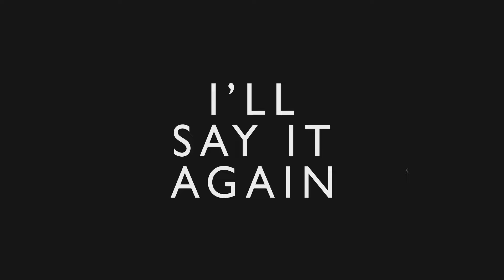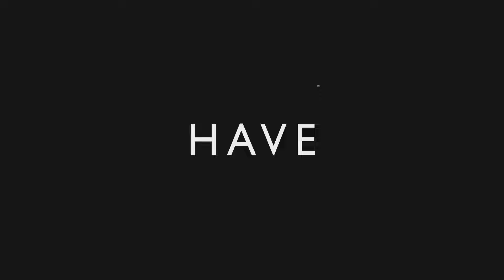THE THE '$1 ONE VOTE!' - Official Lyric Video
From the single '$1 ONE VOTE!’

The single includes two songs and features a powerful, previously unseen artwork by Matt's late brother, Andy Dog. The title track features contributions from THE THE stalwarts, Eric Schermerhorn on guitar, Earl Harvin on drums, Barrie Cadogan and Gillian Glover on backing vocals. Recorded by Bruce Lampcov and Mark Allaway, mixed by Mark Allaway at Studio Cinéola and mastered by Matt Colton at Metropolis Studios.

Matt says about the A-side ‘$1 ONE VOTE!’, “It is a song that has been percolating – in various versions – for a number of years. For some reason I was always having trouble finding the right words to finish it off. But the nascent dystopia of the last couple of years has certainly opened eyes, sharpened minds and clarified thoughts.”

The B-side features a real gem with which true die-hard fans are certainly already familiar with. Although ‘MRS MAC’ was originally released as a download-only single on THE THE’s website back in 2007 it has never – until now – gotten a physical release. All instruments are played by Matt Johnson himself and the song was recorded and mixed by Bruce Lampcov.

“It was written about my first day at school, in Stratford, East London back in the 1960s”, Matt explains. “Mrs Mac was a sinister dinner lady / enforcer who terrorised the children into eating over-boiled slop that would make them heave in horror.”